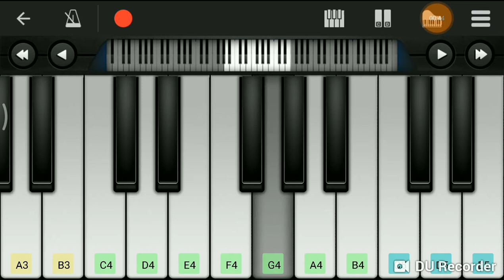HURREY HURRAH NURSERY RHYMES (from "Hurray Hurray Happy Birthday Song") - Piano Tutorial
In This Piano Tutorial, You Can Learn How To Play On Piano Using Mobile Piano App Called Perfect Piano App / Walk Band App. Best Keyboard Tutorial App. This Is The Best Online Piano Tutorial

perfect piano easy,
perfect piano,
mobile piano,
piano mobile app,
walk band,
play piano online,
piano notes,
piano sheet,
basic piano lessons,
learning piano easy,
piano online,
grand piano,
learn to play piano online,
piano keyboard online,
piano music for beginners,
play piano,
best piano tutorial,
virtual piano online,
yamaha ypg 235,
learn to play piano,
piano basic,
piano lessons at home,
online piano lessons for beginners,
best online piano lessons,
piano lessons for kids,
online piano lessons,
online piano keyboard lessons,
internet piano lessons,
best piano lessons
piano tutorial for beginners,
keyboard piano tutorial beginners,
learn piano,
best piano lessons app,
google piano,
learn piano online,
piano lessons app,